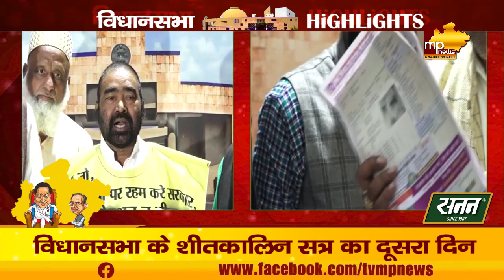बिजली बिलों को लेकर विधानसभा में जमकर हुआ हंगामा, सरकार पर हुई सवालों की बौछार! MP News Bhopal